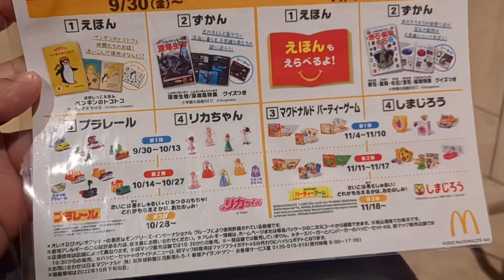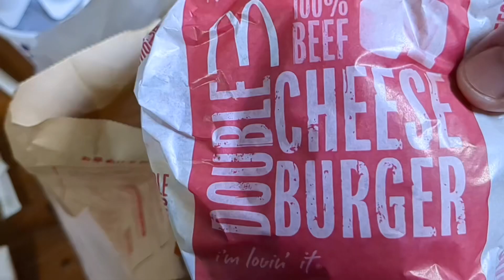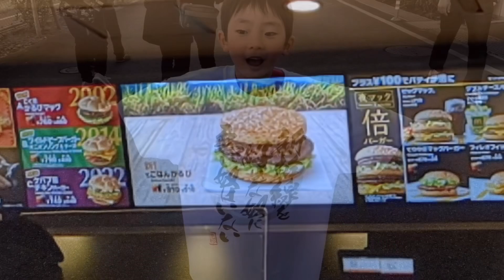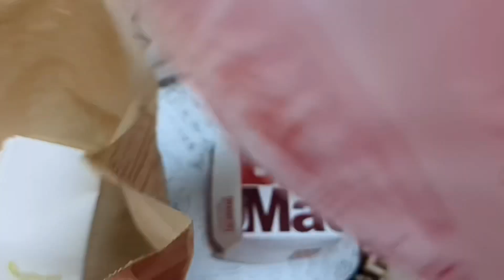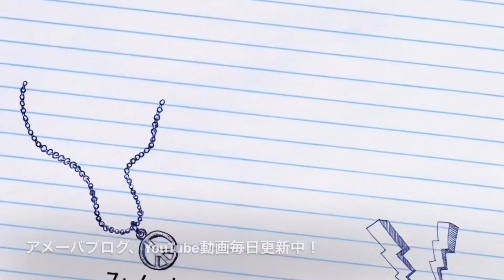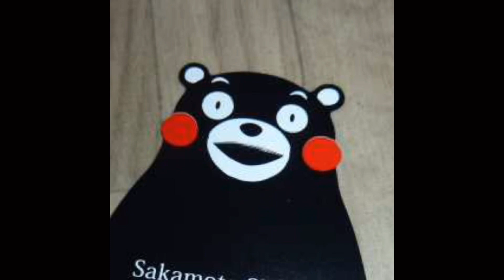[食べ歩き839食目] マクドナルドごはんかるび ビッグマック ビーフシチューパイ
マクドナルド浜線バイパス店
熊本市東区画図町重富字餅溝５５５－１

マクドナルド　白山通り店
熊本市中央区九品寺５－１１－２

恐怖ドナルドが現れた！
動画リンクはこちら！